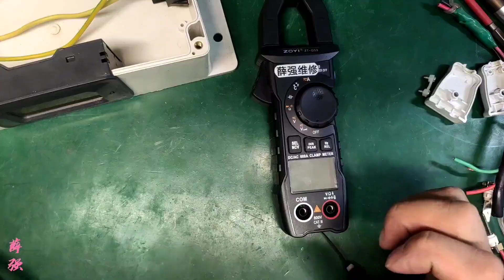实战，钳表NCV功能找电缆断点，没想到效果还是不错的